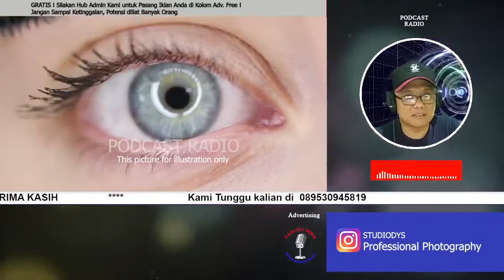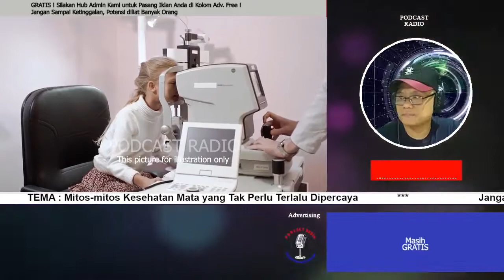Tips Merawat Mata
Tahukah Anda ada dari sekian banyak aturan tak tertulis soal kesehatan mata, ada banyak juga yang sebenarnya tak terlalu tepat, dan ada hanya Mitos tentang Kesehatan mata dan ada yg Fakta sebenarnya. Kita cek yuk info sebenarnya.